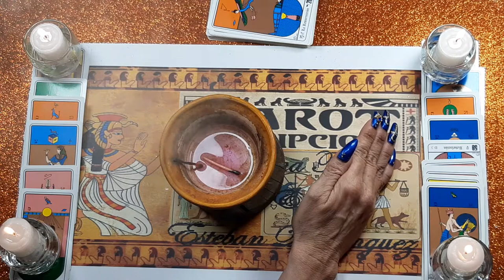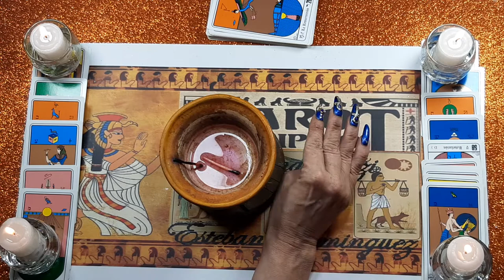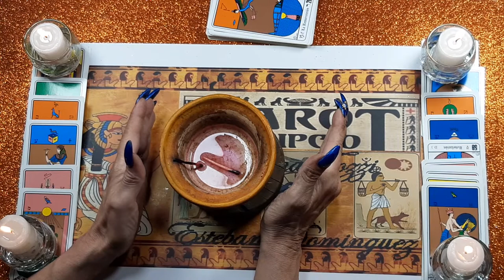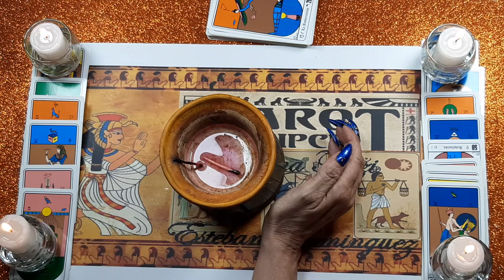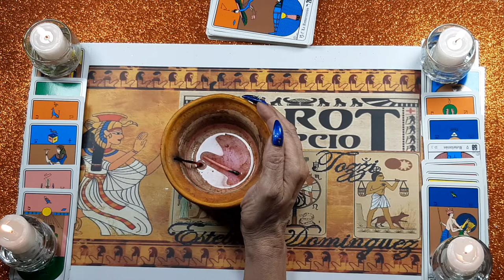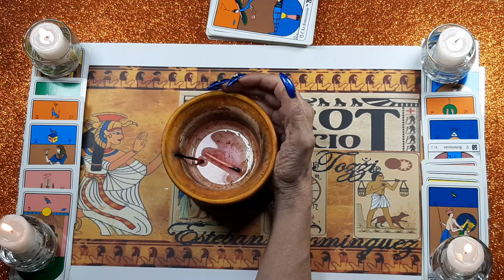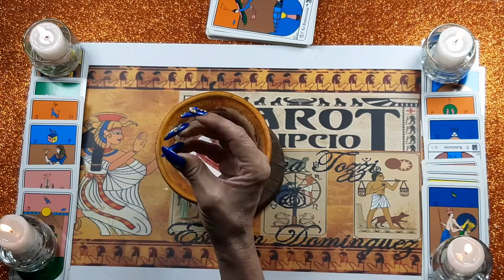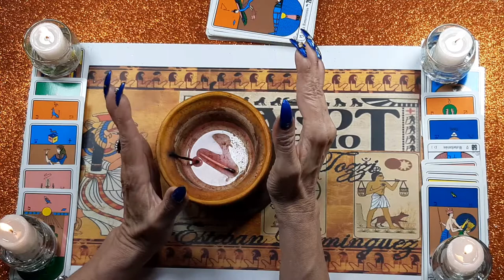Clase N°1. Curso de TAROT EGIPCIO, COMPLETO INTRODUCCION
Debajo tienes el link. Viviana Tozzi cursos con diploma. Allí tendrás los cursos más completos con diploma final. Tarot Marsella, Ángeles, Rider Waite, angiología, metafísica ,gemoterapia,, aromaterapia, y muchos más, ✿¡Bienvenido, bienvenida al mundo de las energías angelicales de luz!✿ ♦ Recuerda suscribirte🙏 y activar la campanita🙏 de notificaciones, para que no te pierdas ninguna de nuestras transmisiones.